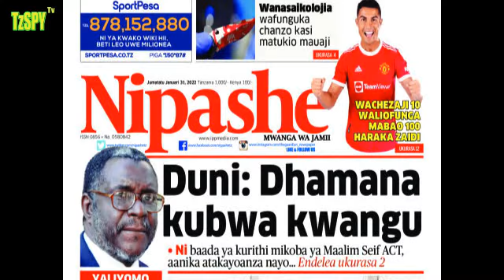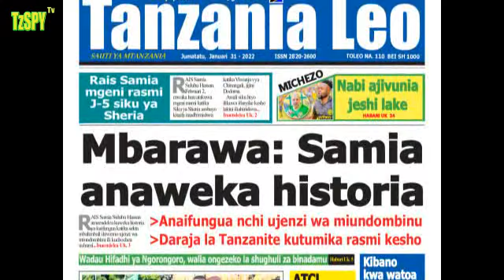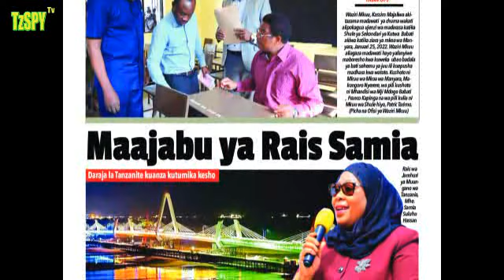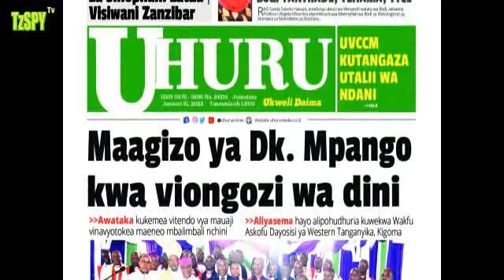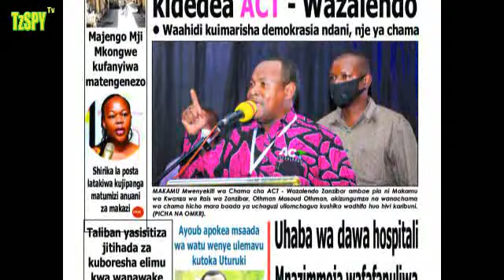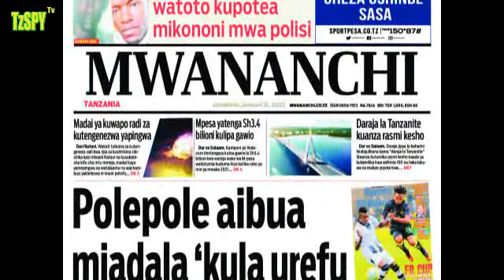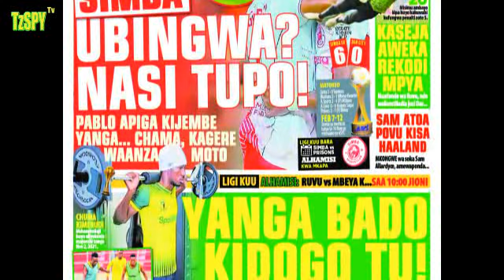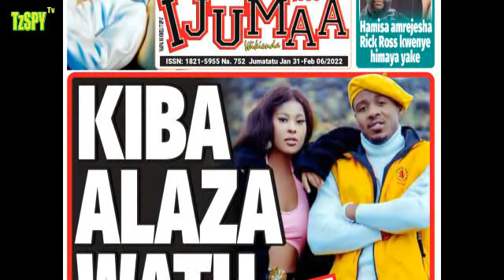MAGAZETI YA LEO JUMATATU TAREHE 31 JANUARI 2022